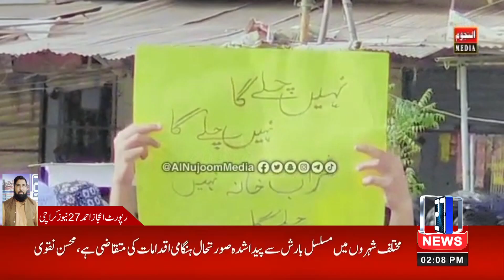Karachi Lyari Teiser Town Sector 35 Liquor is being opened,Public protest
Karachi Lyari Teiser Town Sector 35 Liquor is being opened